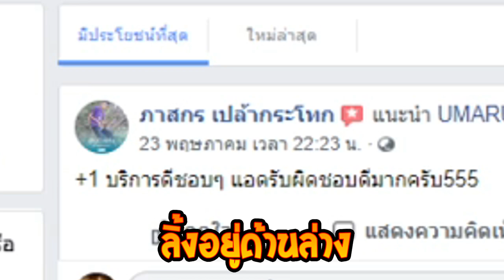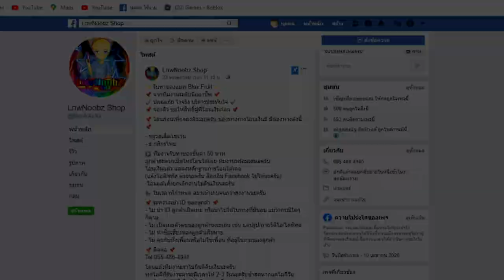อันดับ 1 มาเกรียนคน! โครตฮาา!BloxFruits